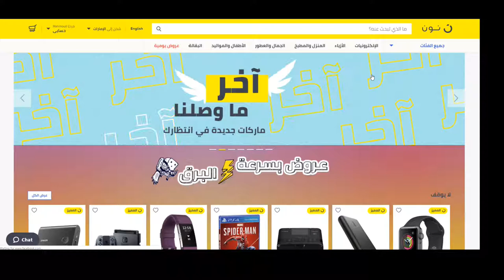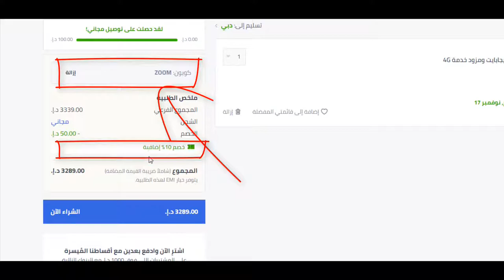كيف تحصل على كوبون خصم نون دوت كوم السعودية 10% لـ 2020؟ + كود الخصم Bmw3 هدية يُستخدم عند الدفع